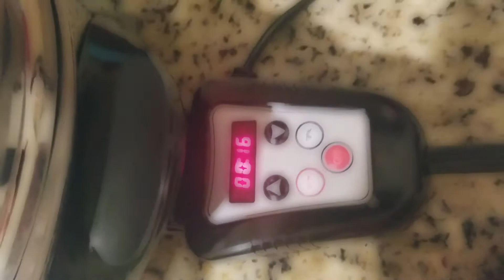Making Stir Fry and Lasagne in Saladmaster Cookware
My name is Anita Penn Daswani and I am a licensed mental health counselor intern in the state of Florida.  My practice is called Serene Therapy of Southwest Florida.
This is a powerful guided self hypnosis trance designed to allow you to lose weight and eat healthily. Clear out all of your subconscious or unconscious negative thoughts, old habits, and emotional baggage with your own positive mind control. Enjoy deep relaxation and improved focus. This meditation uses principles of deep trance relaxation, visualization and elements of hypnotherapy to help you to overcome your own internal blocks which may be preventing you from living the happier, emotionally freer life you truly deserve.
Do not listen to this recording while driving or operating machinery. This hypnosis video and audio recording is in no way a replacement for any prescribed medication!
The author accepts no responsibility for the use of the material herein, which is presented for entertainment or educational purposes only. All hypnosis is self hypnosis. The power for positive change resides within your own mind. If you choose to accept the suggestions presented in this guided meditation, you will realize that you are the one safely in control of your own positive results.
This channel uses positive voice suggestions to allow you your very best state of relaxation, inner change, to remove negative blocks, and to create self guided healing therapy; with techniques from the fields of hypnotherapy, psychotherapy, meditative and trance work, guided relaxation, cognitive behavioral psychology, mindfulness meditation, and ASMR.
Enjoy and sleep peacefully if used before bedtime.
-Anita Penn, LMHC, Pyschotherapist

Makeup PRODUCT LIST: - Nars Radiant Creamy Concealer - Dermacolor Camouflage - Health Priority Vitamin E Oil - Heritage Store Rose Petal Spray - Mac Prep + Prime translucent powder - Stila convertible color blush - Burberry Brow Pencil - Laura Mercier Brow Pencil - Mac Haute & Naughty Mascara